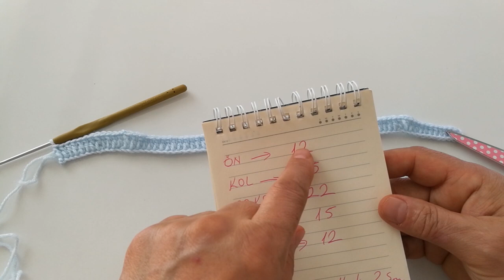Bademli Bebek Yeleği Nasıl Örülür?Tığ İşi Bebek Yeleği🌼Bademli Yelek Örelim🌼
Merhaba yeleğimizi1,5  - 2 yaş arası giyebilir. 1,5 adet ip kullandım Iyi izlemeler.💗